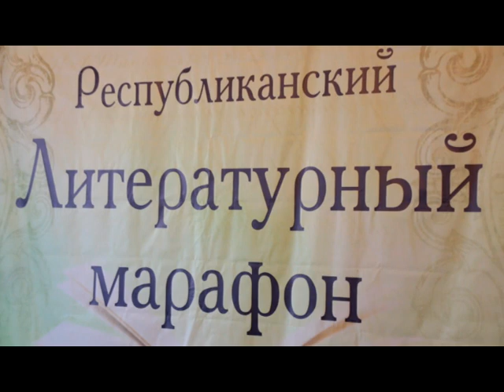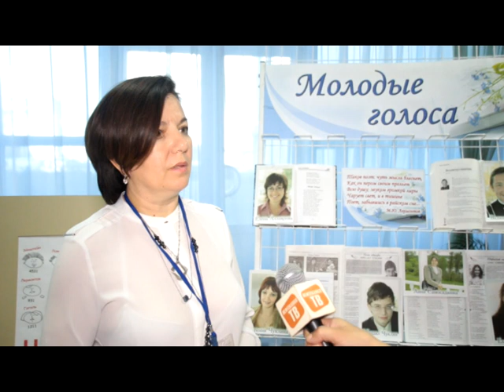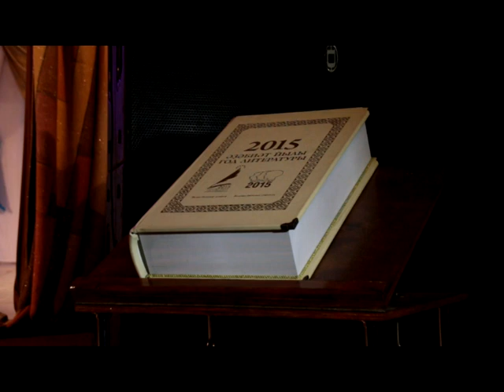Янаульский район передал штандарт Года литературы Нефтекамску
Литературный марафон, стартовавший в Башкортостане в январе этого года, продолжает свое шествие по городам и районам республики.